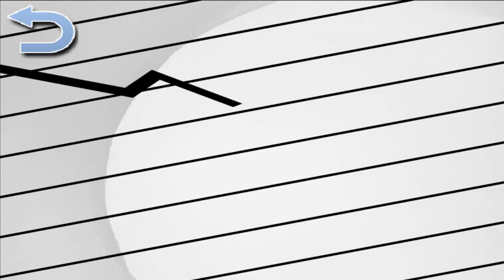‪Flash game: | GamePlay | ‬Relive your Life Ep. 1 - My goal in trying to be a pornstar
My flash game series bro.